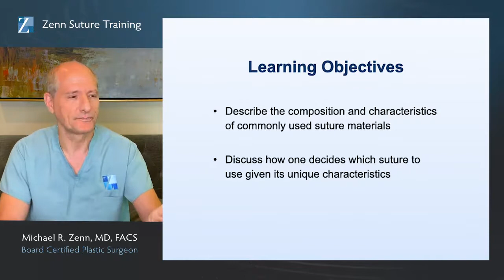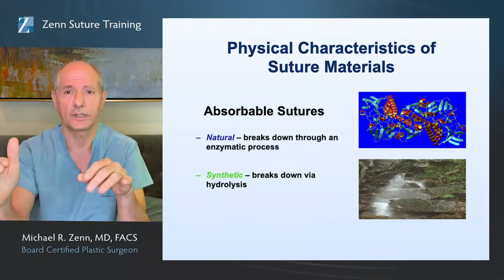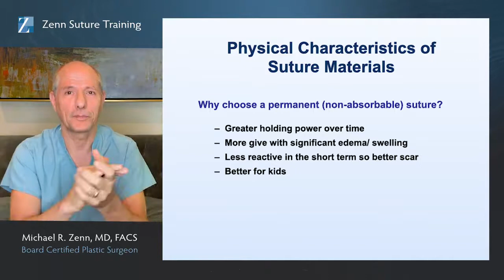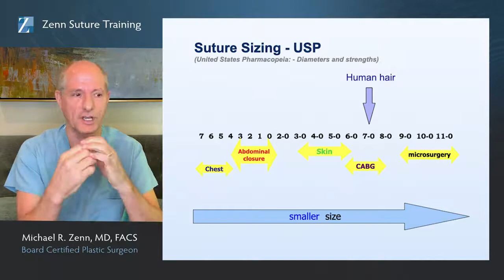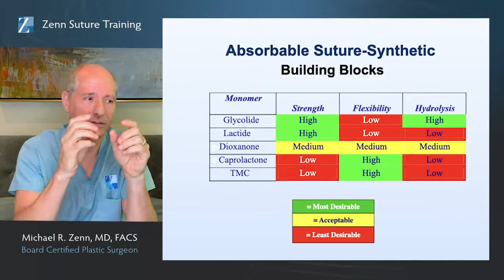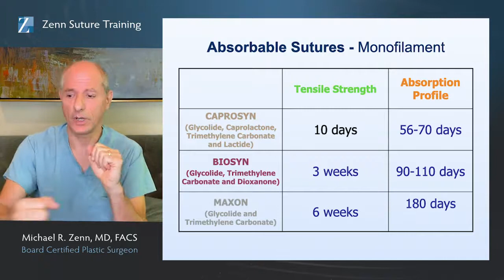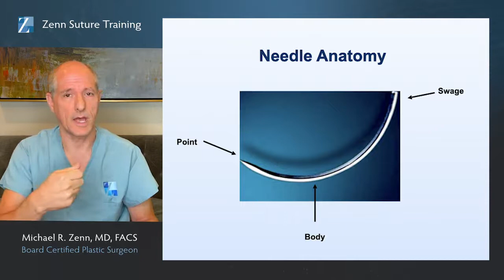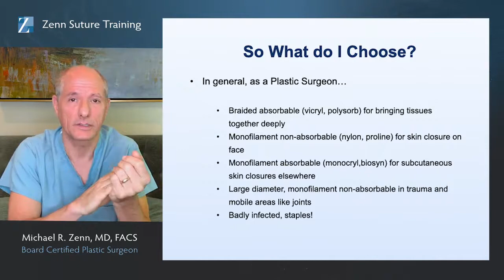How To Choose The Best Suture Material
Thank you Dr.Zen surgery e-learning